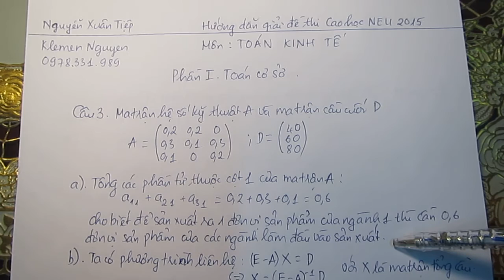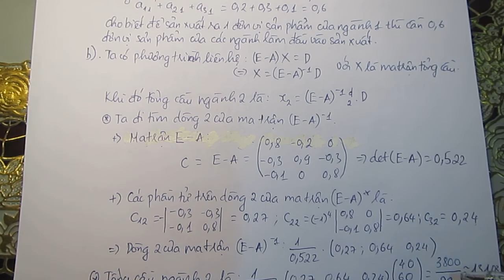Hướng dẫn giải đề thi Cao học Kinh tế Quốc dân 2015 - Toán kinh tế - Bài 3